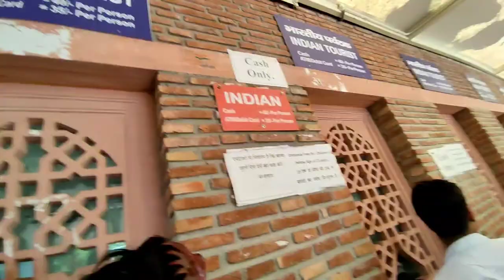Qutub Minar Delhi 😍 Minar ke inte pass se aeroplane 😨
Qutub Minar 🔥Qutab Minar is a soaring, 73 m-high tower of victory, built in 1193 by Qutab-ud-din Aibak immediately after the defeat of Delhi's last Hindu kingdom. The tower has five distinct storeys, each marked by a projecting balcony and tapers from a 15 m diameter at the base to just 2.5 m at the top.

What was Qutub Minar famous for?

The Qutub Minar is a towering 73 meter high tower built by Qutub-ud-Din Aibak in 1193. The tower was built to celebrate Muslim dominance in Delhi after the defeat of Delhi's last Hindu ruler. This tower is the highest tower in India, complete with five storeys and projecting balconies.

What is the real name of Qutub Minar?
“Qutab Minar was actually 'Vishnu Stambh'. Qutub Minar was built with materials obtained after demolishing 27 Hindu-Jain temples.

The Qutub Minar, also spelled as Qutb Minar and Qutab Minar, is a minaret and "victory tower" that forms part of the Qutb complex, which lies at the site of Delhi’s oldest fortified city, Lal Kot, founded by the Tomar Rajputs. It is a UNESCO World Heritage Site in the Mehrauli area of South Delhi, India. It is one of the most visited tourist spots in the city, mostly built between 1199 and 1220.

It can be compared to the 62-metre all-brick Minaret of Jam in Afghanistan, of c. 1190, which was constructed a decade or so before the probable start of the Delhi tower. The surfaces of both are elaborately decorated with inscriptions and geometric patterns. The Qutb Minar has a shaft that is fluted with "superb stalactite bracketing under the balconies" at the top of each stage. In general, minarets were slow to be used in India and are often detached from the main mosque where they exist.